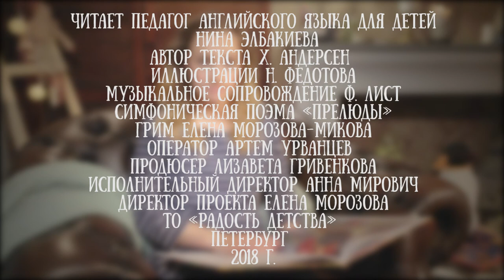Нина Элбакиева читает часть "четверг" из сказки "Оле Лукое" Ханса Кристиана Андерсена (англ)